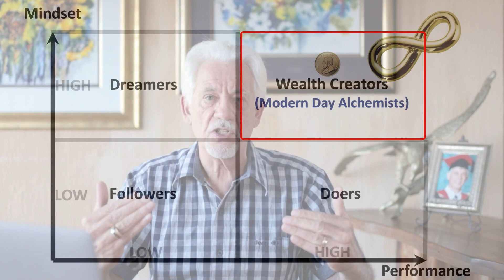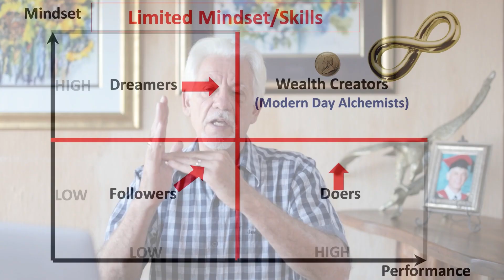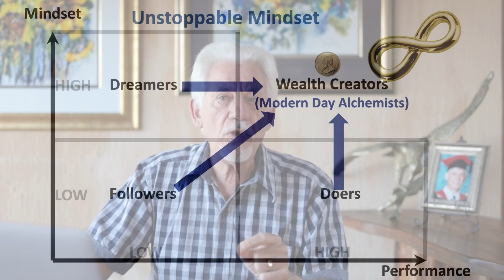Introduction to next 30 days: What's Next?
WARNING: This will go against all conventional wisdom and beliefs. If you’ve ever dreamed of having financial freedom and doing what you want, when you want, you need to know this.

Hannes Dreyer is not a licensed financial advisor. He is not a licensed attorney, he is not providing you with legal advice in these videos. The information presented should not be construed as financial or legal advice. Always do your own due diligence.

Please understand that by watching the Wealth Creators Method’s videos or enrolling in their programs does not mean you’ll get results close to what he’s been able to do (or do anything for that matter).

He’s been a SUPER INVESTOR and business owner for over 38 years and his results are not typical. Most people who watch his videos or enrol in his programs get the “how to” but never take action with the information. Hannes is only sharing what has worked for him and his students. Your results are dependent on many factors… including but not limited to your ability to work hard, take full responsibility to develop your own high-value skills, commit yourself, and do whatever it takes to become the person that you want to be. Entering any business or becoming a SUPER INVESTOR by investing in investments like business, property or cryptocurrencies is going to involve a level of risk as well as massive commitment and action. RISK is defined as not knowing what you are doing, so the higher your competency and skill levels are, the less the risk will be.